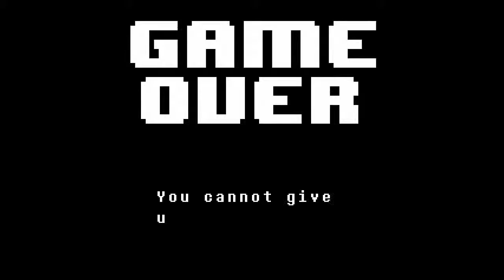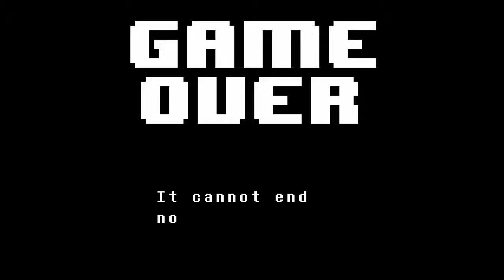Undertale with Gaby Part 23